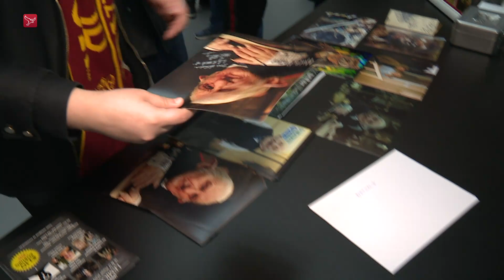Bibliotheek omgetoverd tot Zweinstein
Duizenden Harry Potter-fans waren zaterdag in de Nieuwe Bibliotheek Almere te vinden.